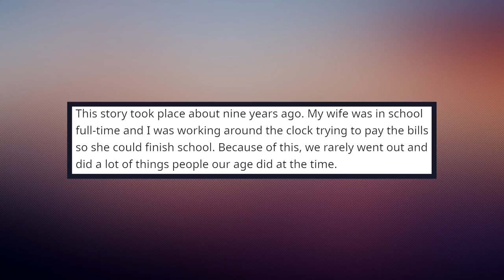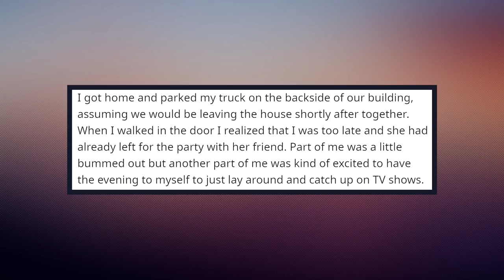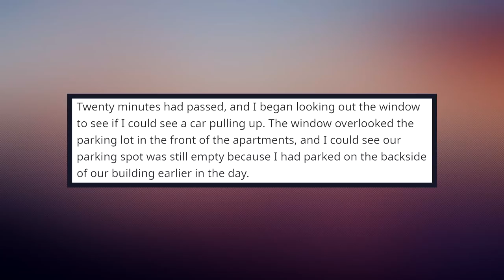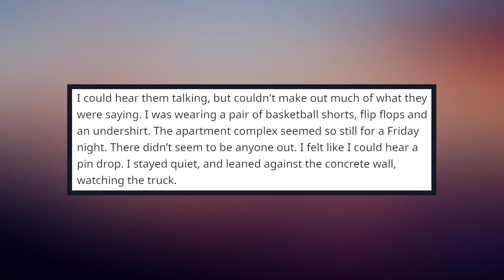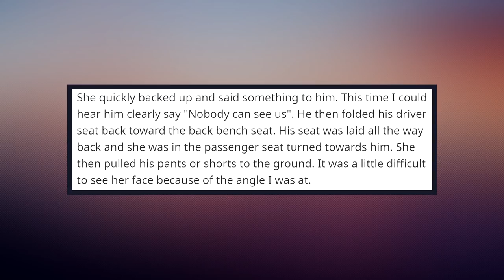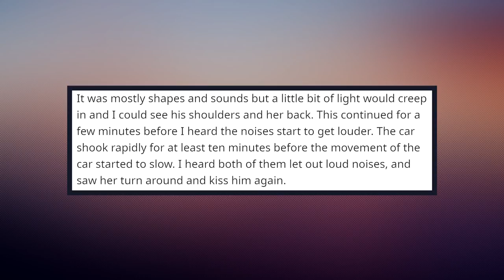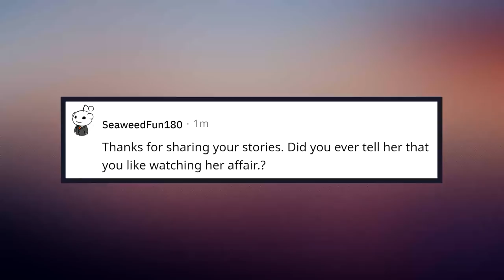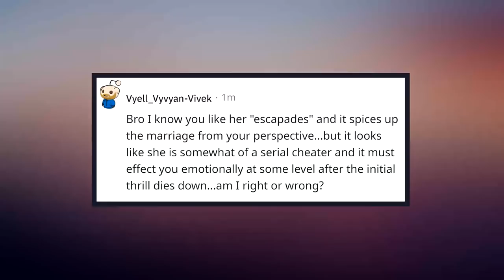Watching My Wife Cheat For The First Time (Ep.14)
Watching My Wife Cheat For The First Time. The origin story of the My Wife and Her Boss Story. Episode 14 of our Cheating Stories Series.

All videos are voiced by Harrison Davenport and Jack Jameswood.

Chapters:

00:00​ • Introduction
00:25 • Story
09:46 • Comments
12:04 • Commentary
15:06 • Subscribe and Check Out Our Other Videos

Categories: Reddit Relationships | Reddit | Reddit Cheating | Cheating Stories | Reddit | Reddit Stories | Reddit Cheating Stories | Cheating Wife

NOTICE: Our videos are only intended for comedic, entertainment, and educational purposes. The Stool Pigeons select interesting Reddit stories in order to entertain and/or educate the audience.